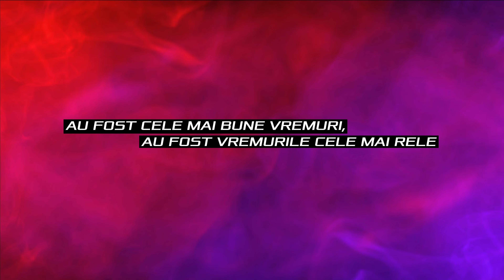Republic of Gamers | Romania, 2019